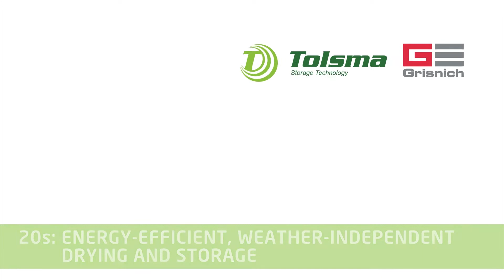New things are coming | History proves: Tolsma innovates